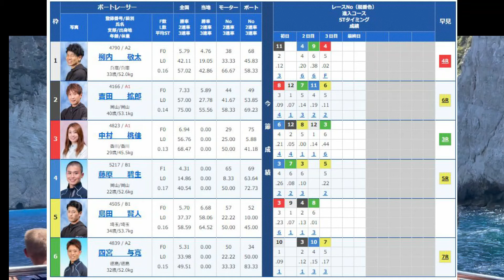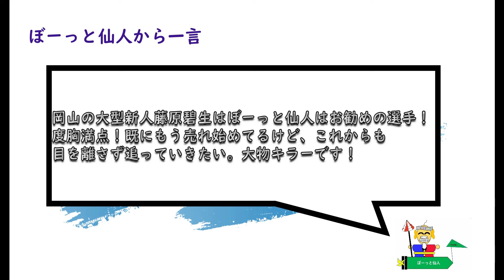勝負掛けの一戦！〜実況も認める驚異の新人〜藤原碧生【10月10日津11R】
1:37 スタート12秒前
4:23 最後にぼーっと仙人から特に面白くない一言